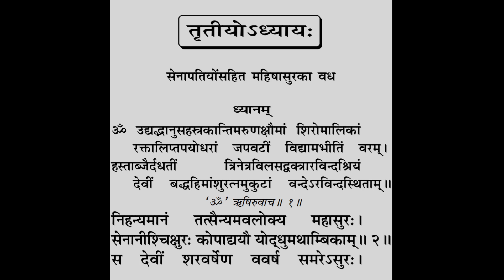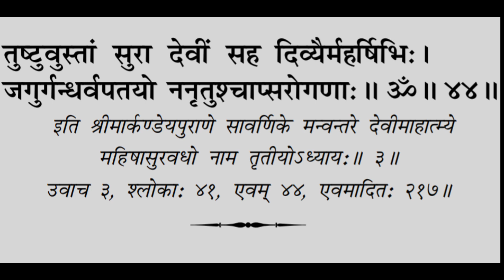Shree Durga Saptashati | तृतीयोऽध्यायः | शिवदत्त शर्मा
Durga Saptashati Path: As we all know that people are celebrating Navratri festival with great enthusiasm and fervor. It is a nine days long festival and nine forms of Maa Durga worshipped during these days.
Navratri : Significance of Durga Saptashati Path
Devotees do many religious activities in these days, some organise Jagran where people awake whole night and do bhajan and kirtan, some people organise pooja and Durga Saptashati Path at home either by a priest or by themselves. There are many ways to seek blessings from Goddess and everyone try their best to please Goddess Durga.
Here we are going to tell you the another most important way to please Maa Durga, is reciting Durga Saptashati Paath, which is purely dedicated to Maa Durga in which it is depicted the way Maa Durga killed the demons.
Durga Saptashati originated from the Markandeya Purana, which is one of the 18 major Puranas. It was composed between 400-600 CE and Durga Saptashati is considered as the most powerful text. It has 13 chapters (Paath) which includes Kavach, Argala and Keelak.
People, who wants to read Durga Saptashati Paath, must keep this thing in mind that they should first start with Kavach, Argala and Keelak without which the paath is considered to be incomplete.
Navratri : Story of Goddess Shakti
Goddess Durga was born to kill the buffalo demon Mahishasura. Lord Brahma, Vishnu, and Shiva could not kill him as the demon could only be killed by the Shakti and Goddess Durga was created from the collective energy or Shakti of all the gods including trimurti and other deities. The collective energy appeared as a female, who is known as Maha Shakti and when Goddess appeared in front of them then all the gods and dieties requested her to save them from the demon and presented their weapons to the Goddess.
Navratri : Goddess Durga as a 'Shakti'
Goddess Shakti is the ultimate power and divine energy. She is considered as a supreme power. It is believed that the form of Goddess Shakti was so attractive who holds different weapons in her hands. Goddess Shakti was born to kill the demons and to save the deities from these demons. She has killed Demons named as Mahishasur, Shumbh Nishumbh, Raktabeej, Chand Mund, Dhumralochan and many other.
Some of the benefits of Reciting Durga Saptashati Path are as follows :-
1. Those who recite it, get protection against their enemies.
2. It brings happiness and prosperity in life of devotees.
3. One can get good health and wealth.
4. Durga Maa bless the devotees with wish fulfilment.
5. People who recite this paath daily, can get rid of black magic and obstacles in their life.
6. Devotees, who are not strong and feel less confident must recite this paath as Durga Maa is the ultimate form of Shakti which means full of strength, courage and power.gupt navratri 2023
2023 mein gupt navratri kab hai
gupt navratri puja vidhi
gupt navratri 2023 date time
magh gupt navratri 2023 date
गुप्त नवरात्रि कब है
2023 gupt navratri
2023 me gupt navratri kab hai
gupt navratri kab se kab tak hai
maa durga
gupt navratri puja
gupt navratri 2022
maa kali
navratri kab hai
2023 mein gupt navratri kab se shuru hai
ajeet guruji
gupt navratri sadhna
माघ गुप्त नवरात्रि 2023 कब है
gupt navratri 2023 muhurat
gupt navratri 2023 kalash sthapana time
magh navratri 2023
gupt navratri 2023 kab se shuru hai
2023 magh gupt navratri
magh gupt navratri 2023 kitne tarikh ko hai
gupt navratri kab tak hai
gupt navratri special
gupt navratri kab se hai
navaratri 2023 january vastu orissa youtube
kalachakra trinandan mishra
trinandan news7
trinandan mishra number
odishaastrologer
livestrem trinandan mishra
live video trinandan mishra
livestream
trinandan mishra odisha
trinandan mishra watsaap
facebook trinandan mishra
odishaastrologer trinandan mishra
2023 माघ गुप्त नवरात्रि कितने तारीख को है
2023 magh gupt navratri kitni tarikh ko hai
gupt navratri ka karne ka niyam aur sadhna kaise kare
माघ गुप्त नवरात्रि 2023
2023 gupat navratri
gupat navratri 2023
2023 gupt navratri kab she shuru hai
गुप्त नवरात्रि 2023 में कब है
navratri kitni hoti hai
gupt navratri samapan kab